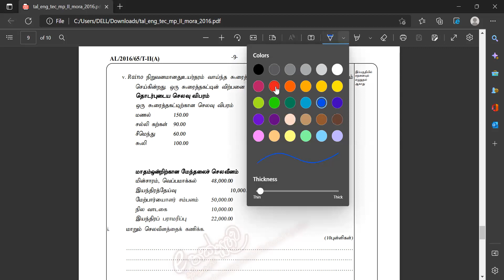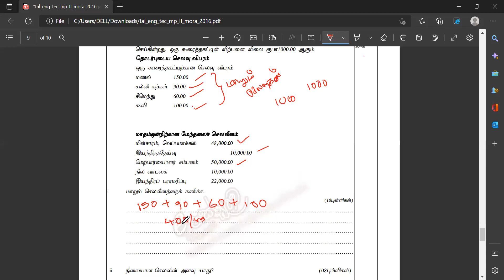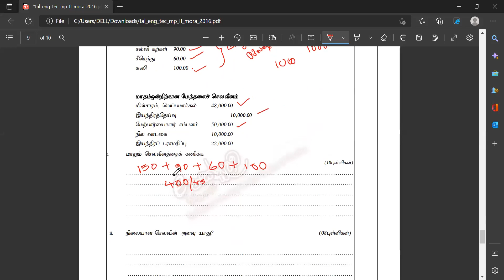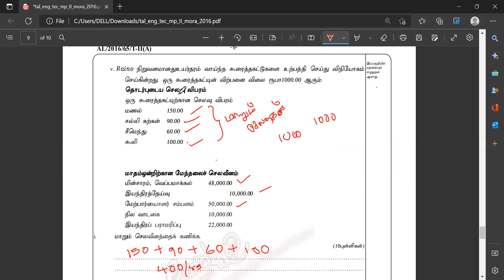முயற்சியாண்மையும் முகாமைத்துவமும் Paper Class | Etech Paper class | Entrepreneurship and Management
எம்முடன் இணைந்து கற்றுக்கொள்ளுங்கள்
உங்களுக்கு ஏதும் மேலதிக விளக்கம் தேவைப்பட்டால் கீழே comments செய்யுங்கள். நீங்கள் எதிர்பார்க்கும் பாடப்பரப்புகள் தொடர்பாகவும் comment செய்யுங்கள்.

ETech_Academy